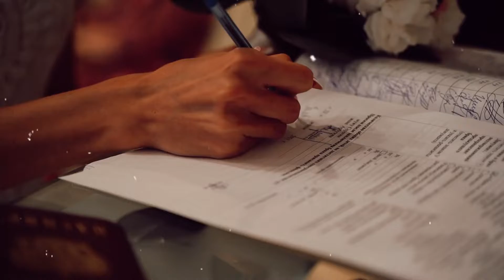Утро невесты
Йо! Меня зовут Ксения Матушкина, я фотограф-видеограф. Вживляю творчество как в людей так и в компании.